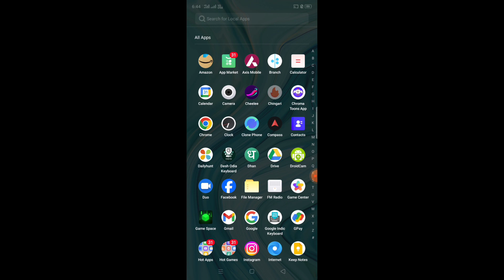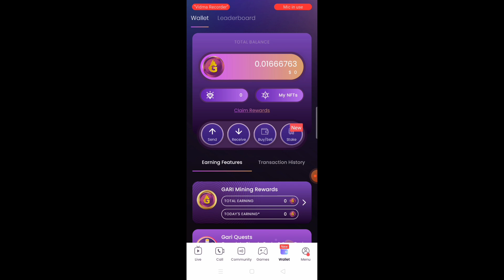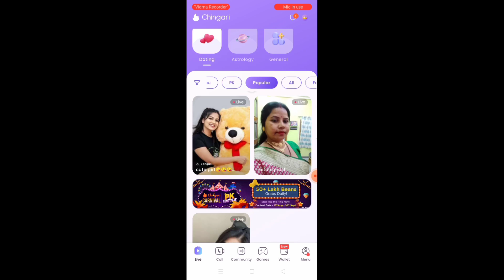chingari app kya hai kaise use kara? chingari app real or fake? chingari app Se paise kaise kayme